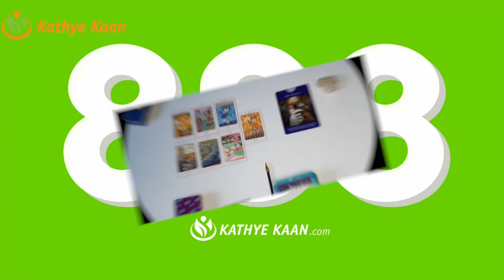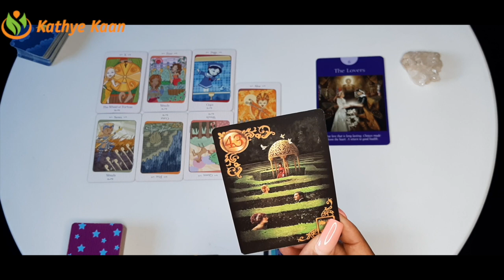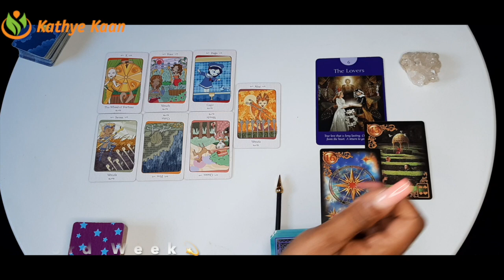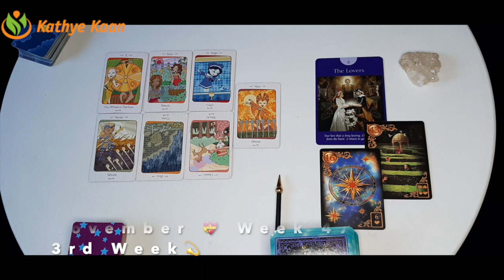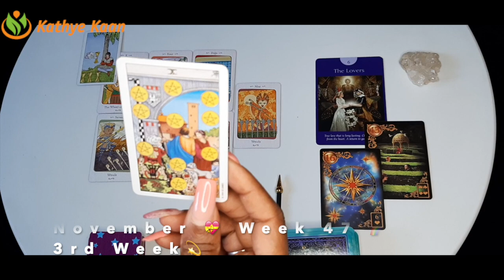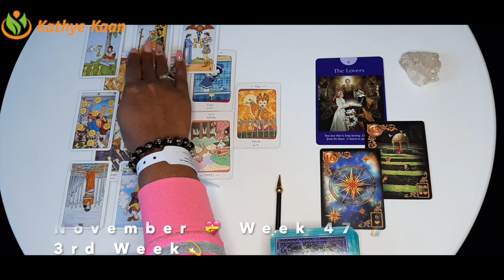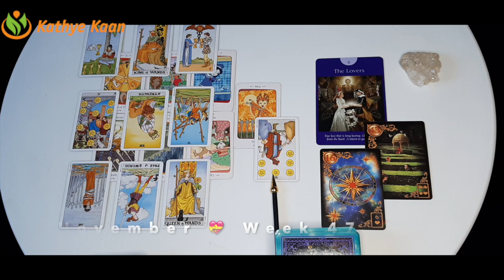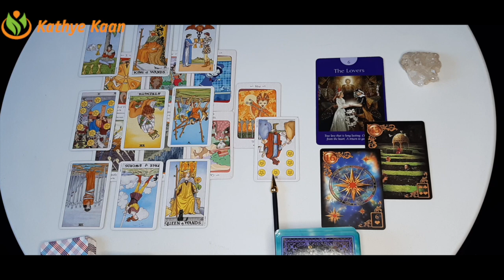CAPRICORN Weekly Psychic Reading 💖 WEEK 47 🙏 Tarot Horoscope November 16-22 💫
Kathye